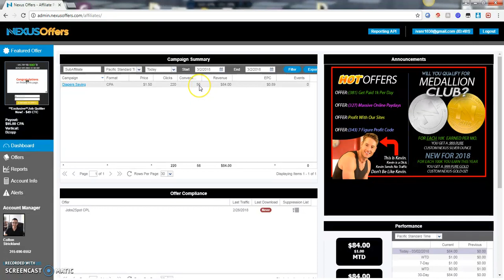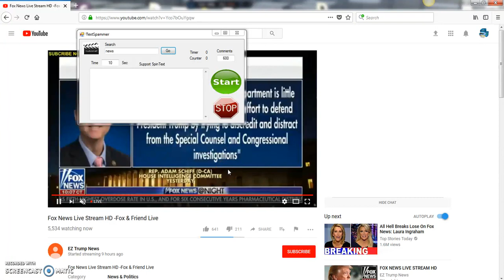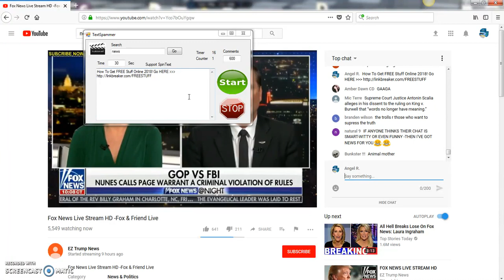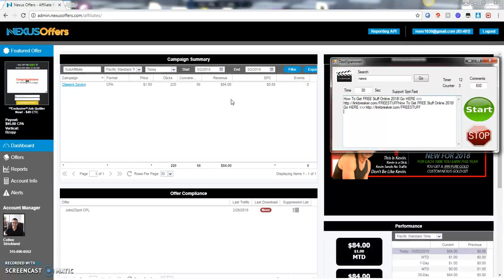Dinero GRATIS En YouTube Con CPA Marketing - Usado Un Software EN ESPANOL!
En este video, verás Dinero GRATIS en YouTube con CPA Marketing - Usado un software EN ESPANOL!

► Entrenamiento Gratis con Prueba de Ingresos - Pay Per Call, CPA Marketing, ClickBank, etc...

► *2023* Métodos de Cuentas de Umbral de Google Adwords

► Vende Este Semantico SEO Plugin Para Negocios Locales Por $500-$1k Cada Uno

NOTA LEGAL:
Este video es solo para fines educativos. Los resultados NO son típicos. NO hay garantía de que gane dinero utilizando las técnicas e ideas mencionadas en este video. NO soy un asesor financiero y cualquier cosa que diga en este canal de YouTube no debe verse como un consejo financiero. Su nivel de éxito en la consecución de los resultados indicados en este video requerirá trabajo duro, experiencia y conocimiento. Solo estoy compartiendo mi opinión sesgada basada en la especulación y mi experiencia personal. Siempre debe comprender que al invertir siempre existe un riesgo. Siempre debe hacer su propia investigación antes de realizar cualquier inversión. Hemos tomado medidas razonables para garantizar que la información de este video sea precisa, pero NO PODEMOS afirmar que los sitios web y las empresas mencionados en este video no tengan errores.